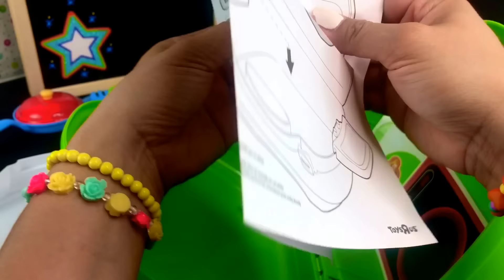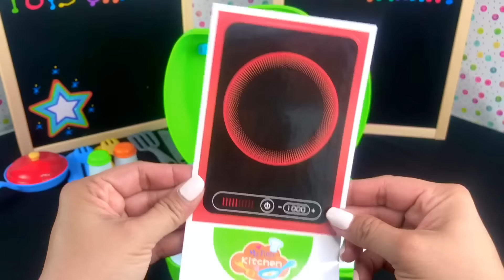Carry Along All-in-one Fold-out Kitchen Playset | Toys Galaxy Reviews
Everything a budding Chef needs to whip up some fun! Have a blast pretending to cook, eat and clean-up. Plus accessories that store neatly inside carrying case when playtime is over. This playset from Bruin contains 22 pieces and is recommended for ages 2 years old and above.

Toys Galaxy Reviews is a family-kid-friendly Toy Channel. We do everything under the GALAXY... from TOY REVIEWS, UNBOXING, TOY HUNTING, PRETEND PLAY, CHALLENGES, to sharing our mini adventures! Besides, we are all about the 3 E's! We EXPLORE, EXPERIENCE, ENJOY all the toys that we get our hands into and SHARE them with you through our eccentric and delightful videos. Our list continues to grow every day to a wide variety of kid-friendly toys as we cater to all available brands in the market; from dolls, play sets, Play-Doh, kitchen toys, baby toys, water or toys on wheels, board games or educational renderings, and with lots of SURPRISES!

Many of our videos are anchored by our kids showcasing their love for toys and adventure. Subscription is FREE and your continued support will motivate us to produce entertaining and engaging videos. Materials and contents are all filmed under parental supervision and the channel is managed by a parent.